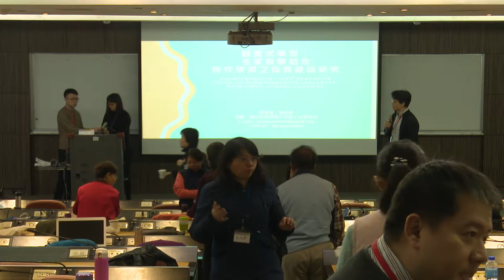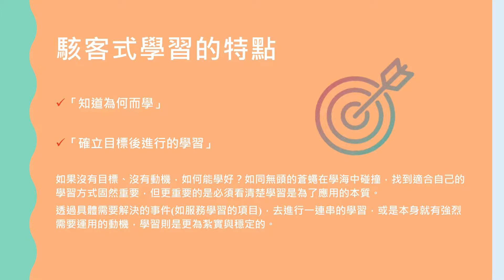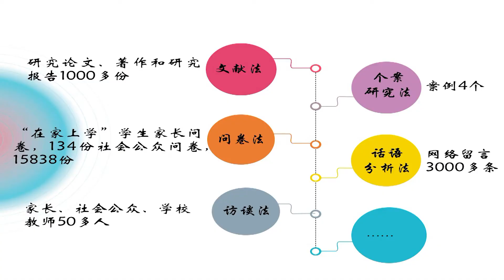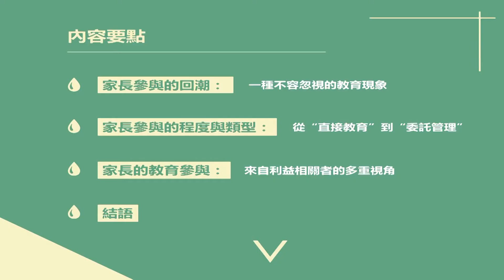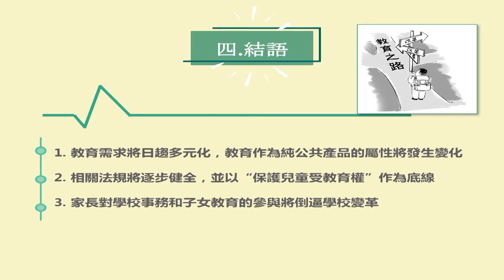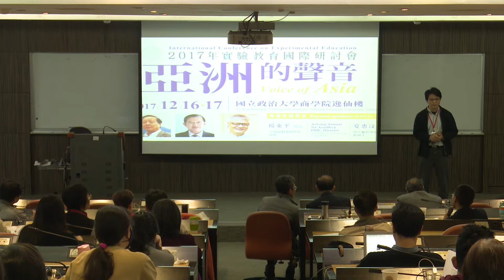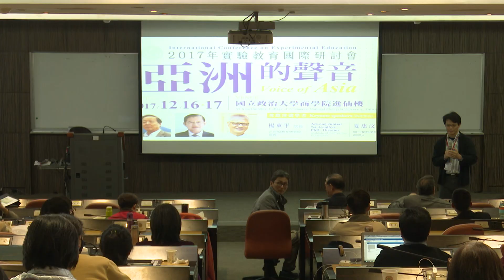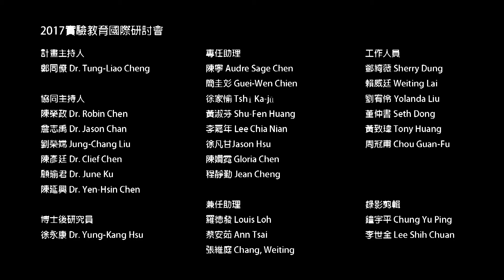論文發表 場次3A：在家教育（中文）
2017年實驗教育國際研討會
International Conference on Experimental Education (ICEE) 2017

場次3A：在家教育（中文）
主持人：實驗教育推動中心執行長 徐永康博士
講者：周秦璇、王佳佳博士、王斌博士